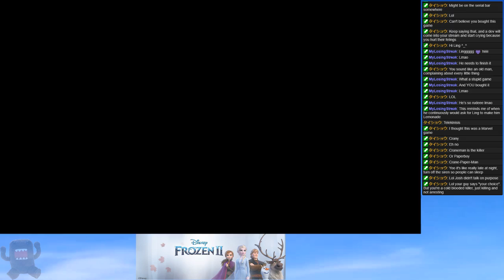L.A. Noire sets me up for failure with a Flamethrower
Fool me once... Shame on you.